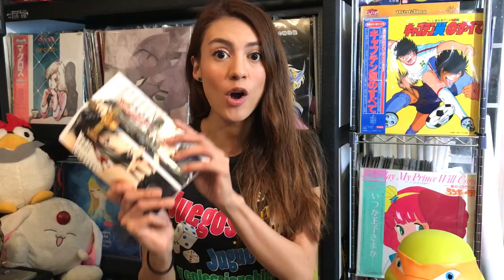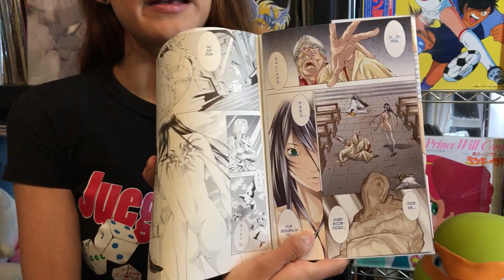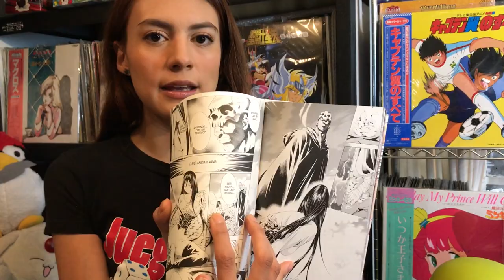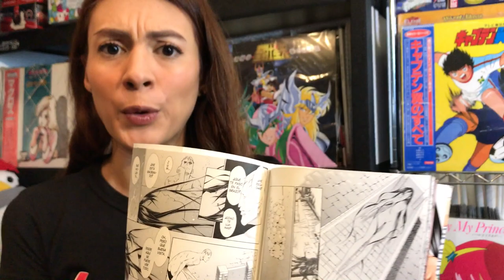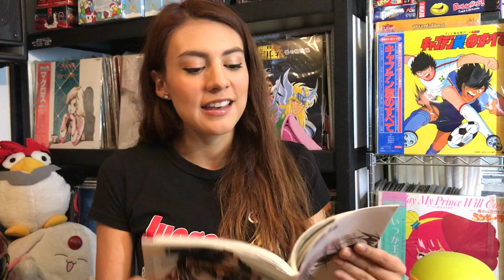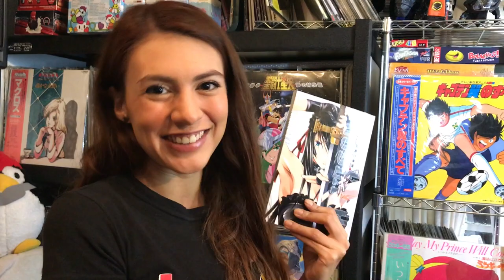Manga y mas #15 Godeath Editorial Kamite ★ juegos juguetes y coleccionables ★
Ale nos platica del Manga Godeath de Editorial Kamite